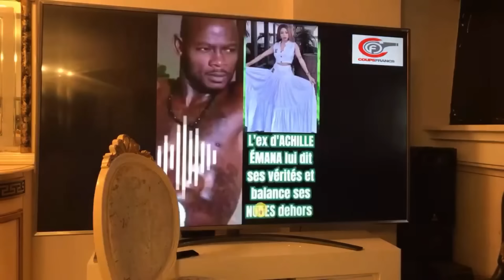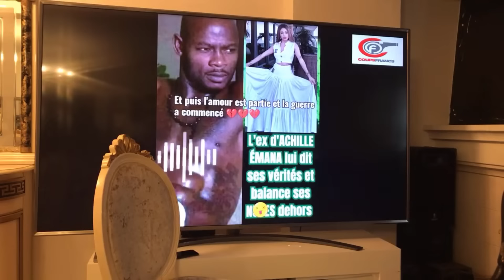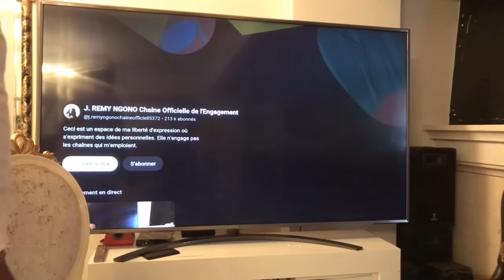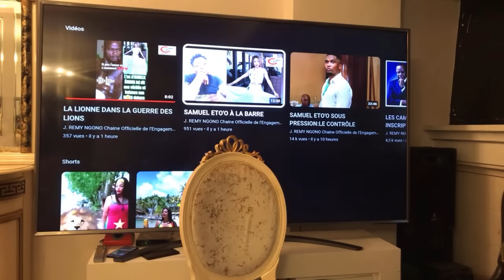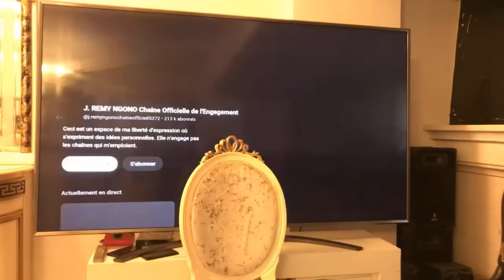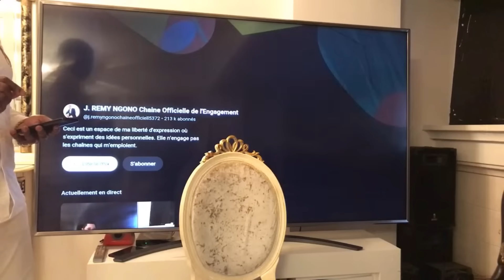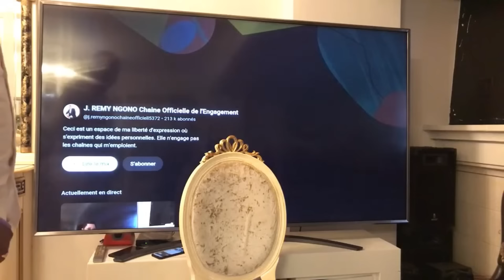C'EST SOUILLANT !! ACHILLE EMANA PRIT DANS DE SALES DRAPS, SON EX DIT TOUT ET SON CONTRAIRE...